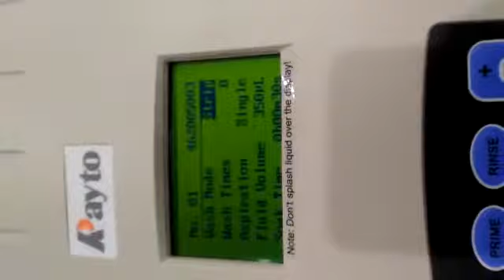Elisa on machine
Chek. My page for getting more medical videos